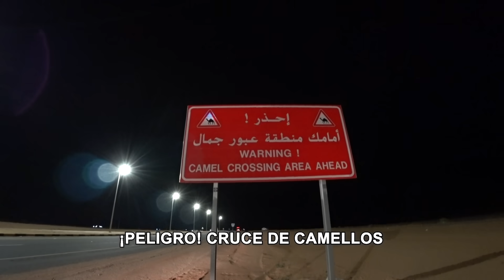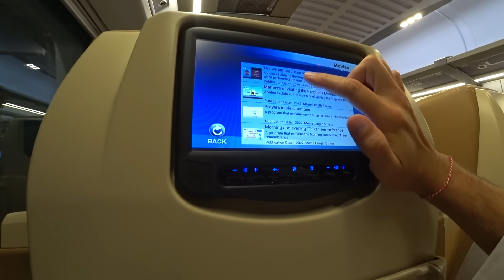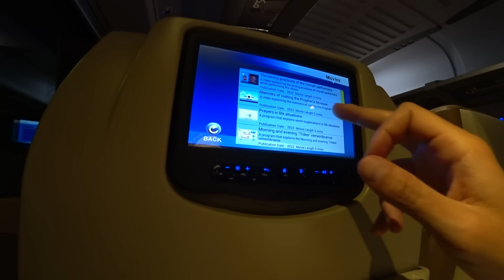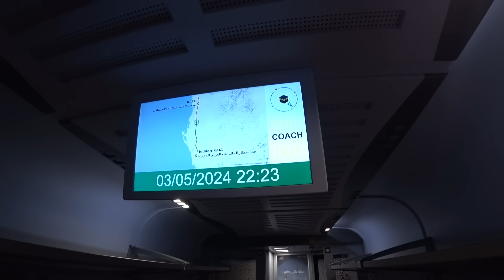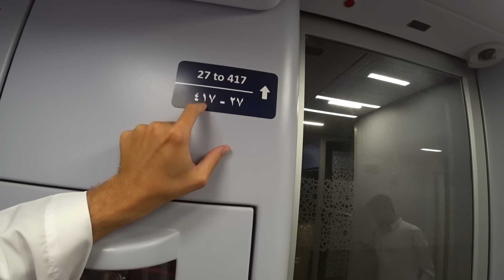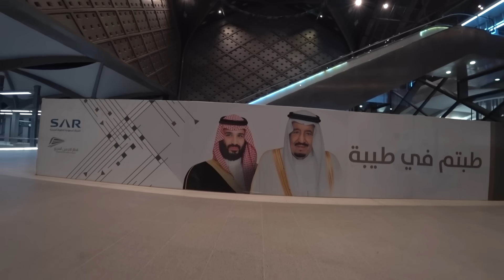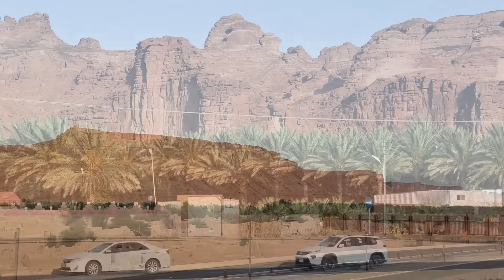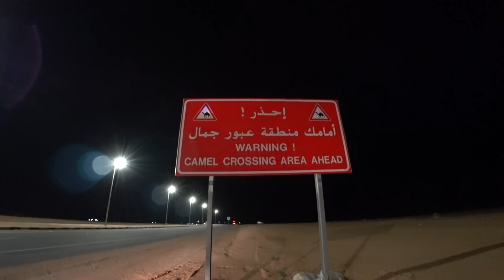El tren español de alta velocidad más lujoso: Talgo 350 SRO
Aprovecho mi paso por Arabia Saudí para montar en el nuevo Talgo 350 SRO, tren español construido para unir las ciudades santas de Medina y La Meca, y que se ha ganado el sobrenombre de ser el tren español de alta velocidad más lujoso. Un proyecto histórico para las empresas españolas, el más grande de la historia.
¡Vamos!

Grabado: Mayo 2024
Editado: Octubre/Noviembre 2024

00:00 Intro y contexto en la estación de Yeda
03:32 Primeras impresiones dentro del tren
04:46 Viaje en primera clase
07:57 Importancia del proyecto para España
11:07 Primera parada y cena
13:10 Vagón restaurante y charla con trabajadores
16:02 Llegada a Medina
18:16 La ciudad santa de Medina
20:33 Camino al desierto saudí, Al-Ula
23:53 Ciudad de Al-Ula
29:02 De nuevo camino al desierto, Ha'il
30:28 Parada en estación de servicio en el desierto y cena
33:16 Vuelta al desierto y cierre
34:06 Próximo vídeo

CANAL SECUNDARIO

📩 CONTACTO

🎞️ OTRAS SERIES DE VÍDEOS